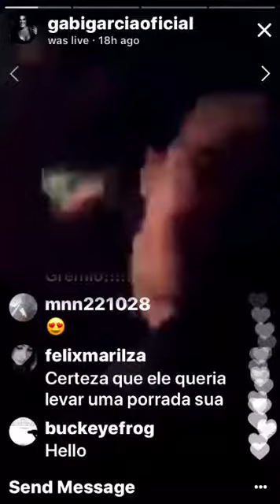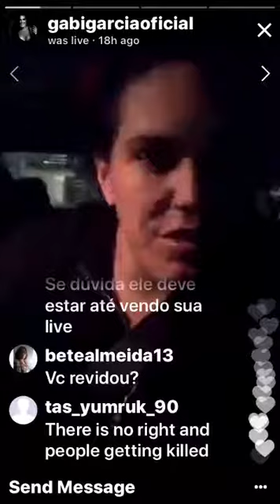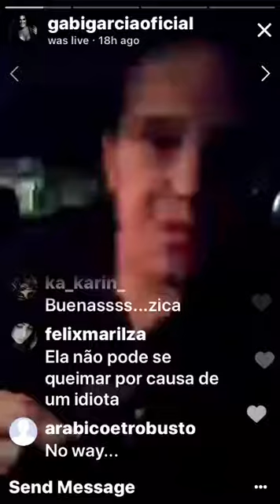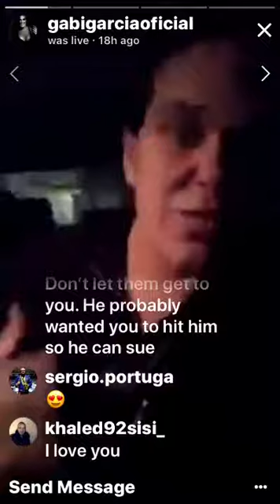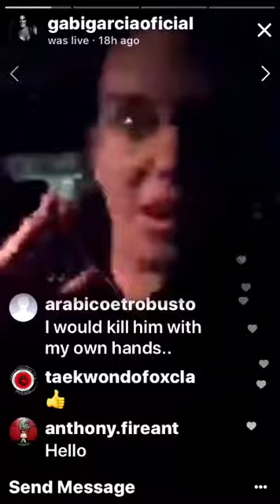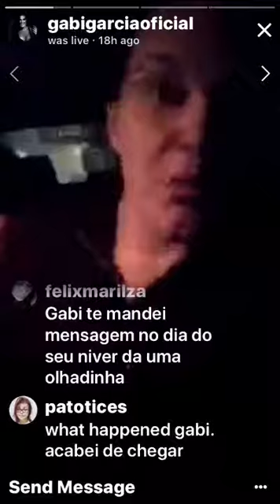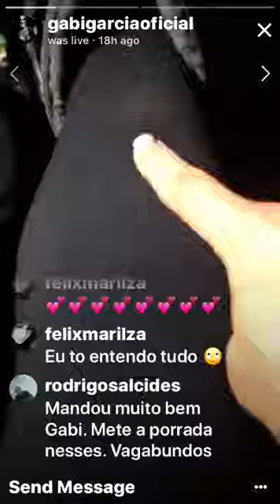Gabi Garcia Details Being Assaulted By MMA Fan While Getting Her RIZIN Medicals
Keep Up To Date With All The Sport News